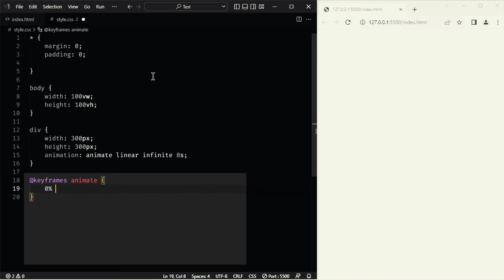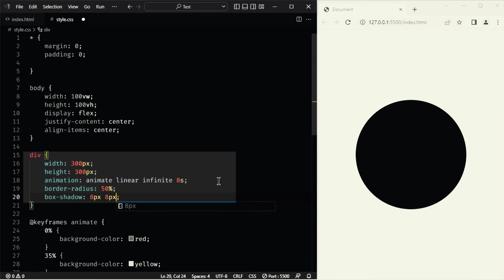How to change the background color of a div in CSS | Tricks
In this quick tutorial, I'll show you how to change the background color of a div element in CSS. You can use either hex codes or RGB values to specify the color of your element. This video goes over CSS keyframes animation examples. Thanks.

*Thanks for sharing your valuable time and reading this description. I hope I was able to help you about "How to change the background color of a div in CSS | CSS Tricks". Thanks.